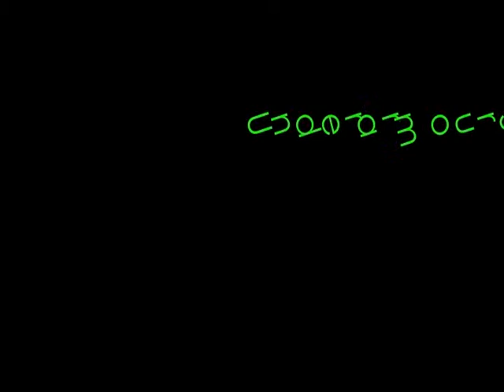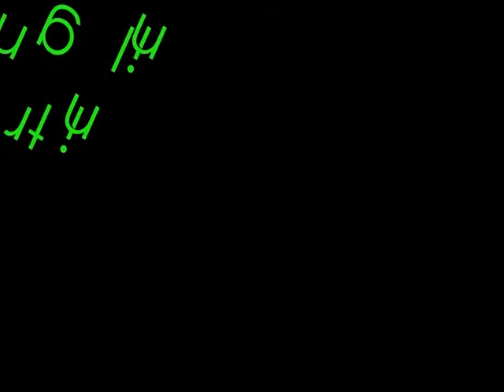Under Armour.dv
VP 1-3 Under Armour